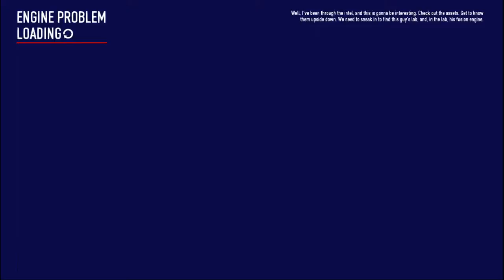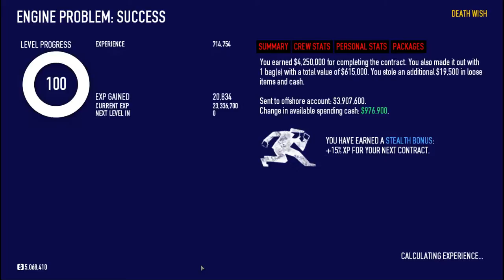Payday 2 Big Oil Death Wish, Solo, All Loot, Stealth Build 2.0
Here is big oil everyone, enjoy.